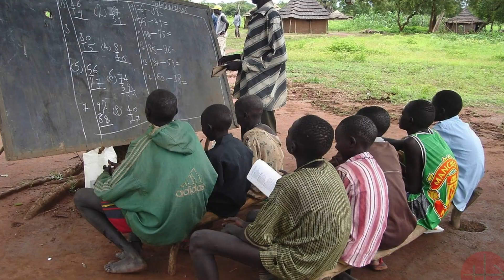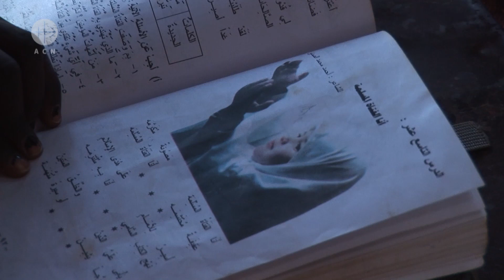Sudán. 2 minutos con los cristianos perseguidos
Sudán es un país donde desde 1983 hay una guerra civil que cobró la vida de más de 2 millones de personas y causó 4 millones de desplazados. Los cristianos sufren grave persecución y discriminación de parte del gobierno que favorece el islamismo y la sharia.